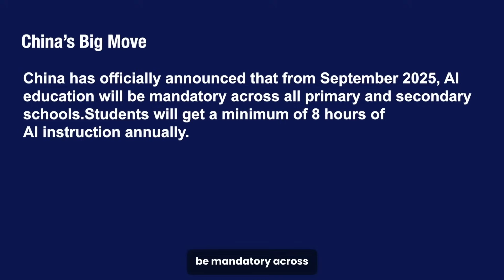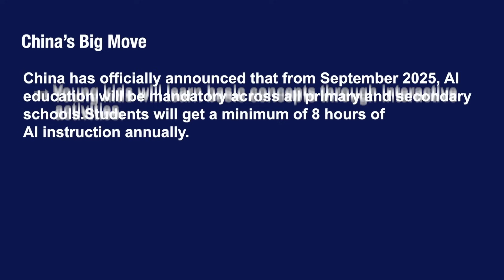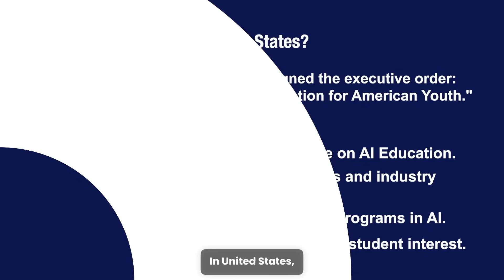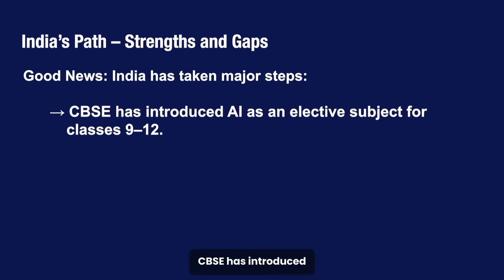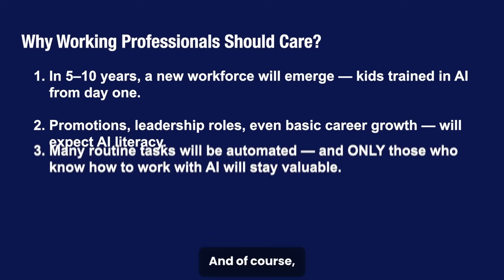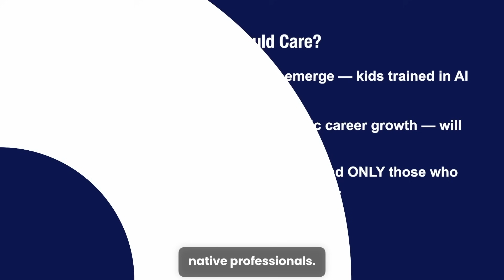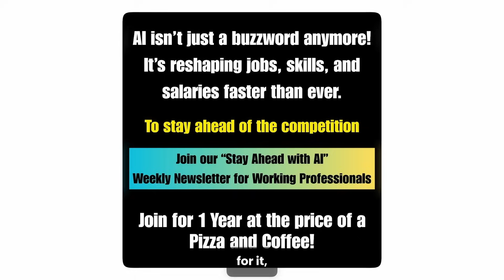China Makes AI Education Mandatory! What It Means for Your Career | India vs US vs China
China just made AI education mandatory for all school students starting September 2025.
The U.S. is racing ahead with President Trump's executive order on AI learning.
India is moving too — but are we moving fast enough?

In this video, we break down:

What China’s AI education move really means

How the U.S. and India are responding

Why working professionals (like YOU) must take action now

Practical steps to upgrade your skills before it's too late

👉 Drop a comment and tell us: Which AI tool or skill are you planning to learn this month?

Just Launched 🚀
Stay Ahead with AI – Our Weekly Newsletter

→ 52 powerful issues. One every week.
→ Focused on helping you stay relevant, future-ready, and competitive.
→ So you don’t get replaced by AI… or by someone who knows how to use it better than you.

💡 Real-world use-cases | 🔧 Time-saving prompt templates | 🛠 Tools to keep you relevant

👉 All this for the price of a coffee and a pizza.